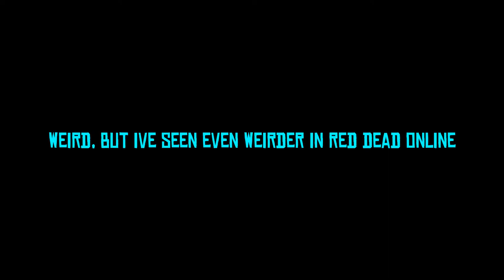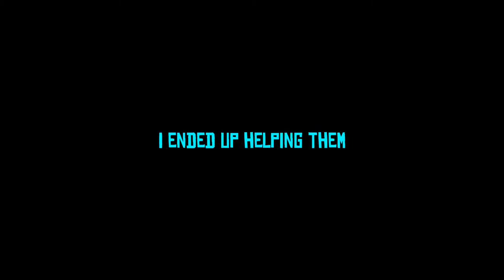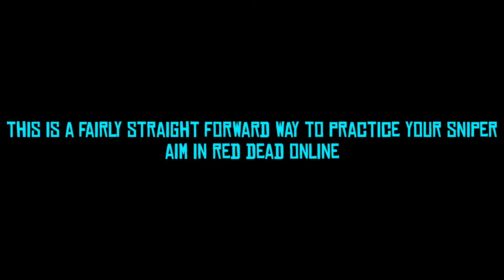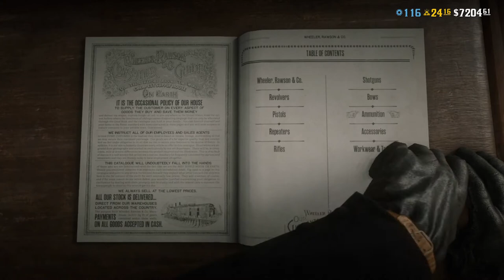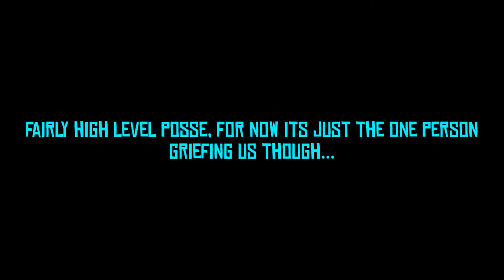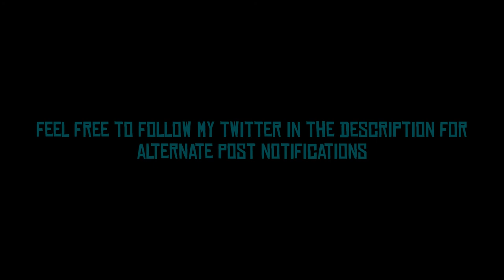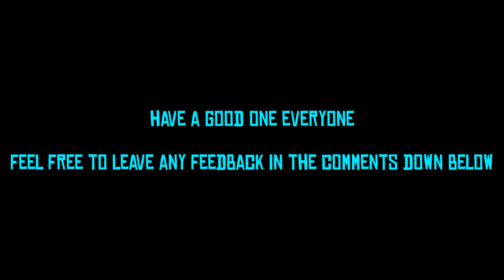Red Dead Online | Fighting Griefers | Episode 57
In episode 57 of red dead online fighting griefers, I encounter a really high level griefer. This particular high level griefer eventually got bored of a 1v1 so they got their 4 person posse involved to help them. This episode quickly turned into me fighting 4 people much higher level than me as youll see in the episode

I end up dying a lot in this red dead online fighting griefers episode as you would imagine. But I held my ground for as long as I could, eventually I didnt have any express left, and fighting 4 other Carcano using, tank build, tonic using players like me, express ammo is quite essential

Thank you for all of the support on these red dead online fighting griefers episodes lately everybody. Have a good one everyone